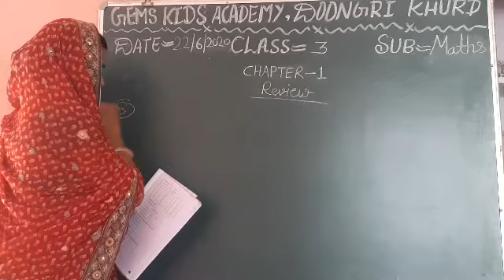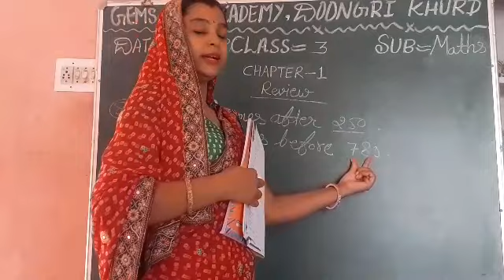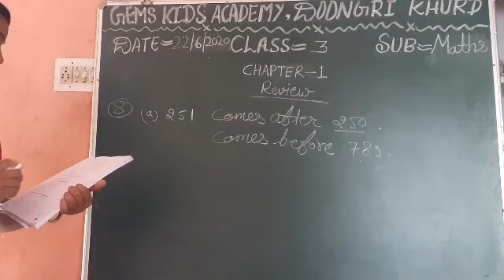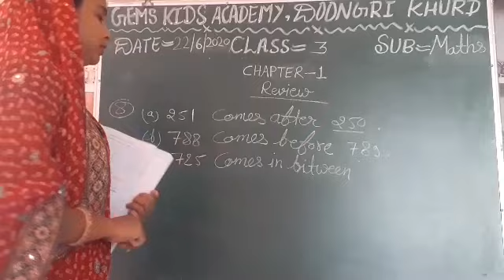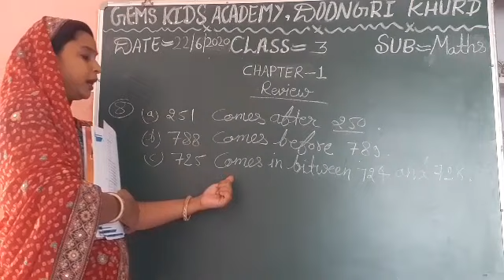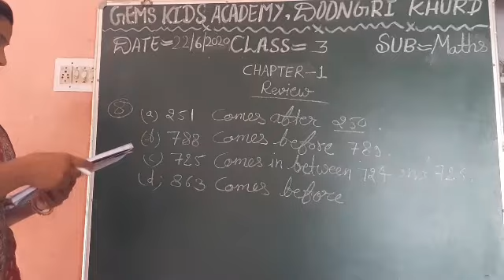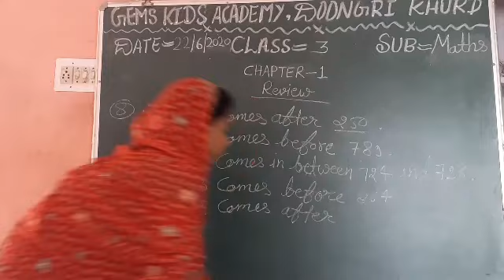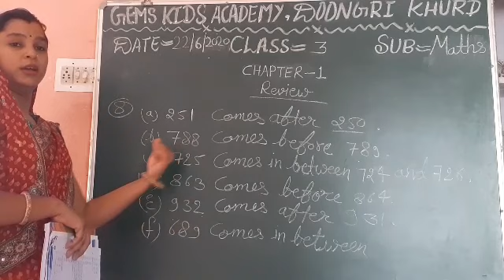3rd math 22 june